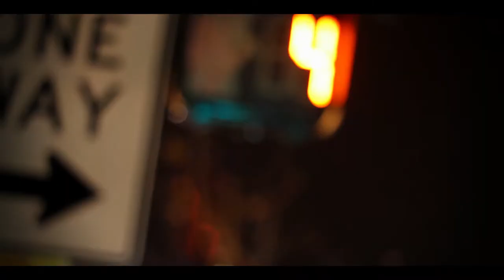Take Me Back To The Start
A little trip to Minneapolis gave us the opportunity to shoot a quick 30 minute shoot. All editing was done in one day! Enjoy

Canon 7D
Tokina 11-16
After Effects

Song
The Scientist (Mike Posner)